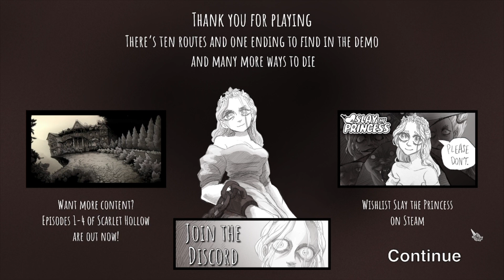The Adversary | Slay the Princess Demo Update Part 9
I did a lot of theorizing in this one. Still super stoked for the full release!